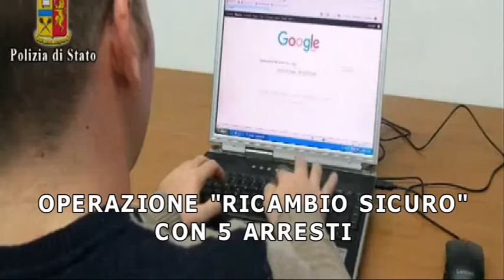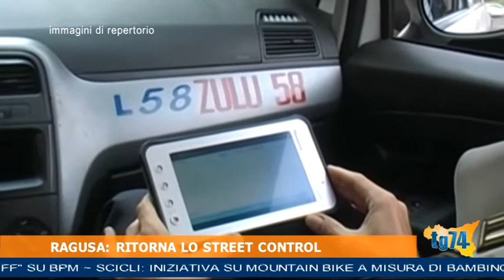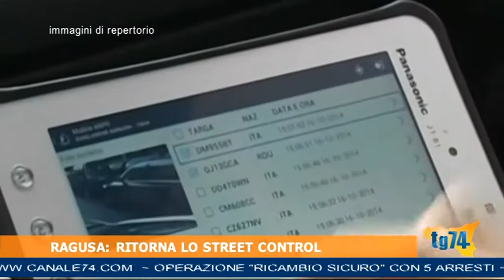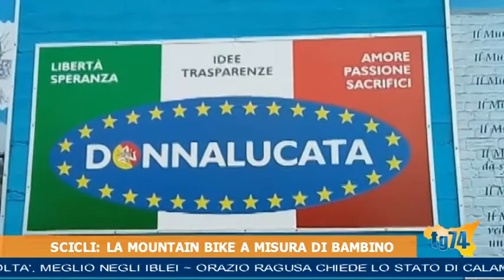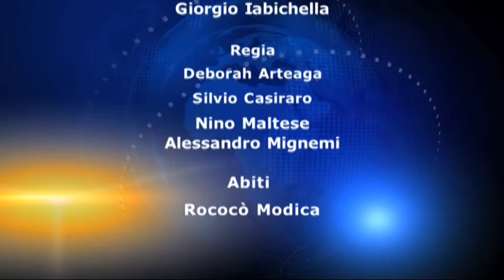TG 9 GENNAIO 2017